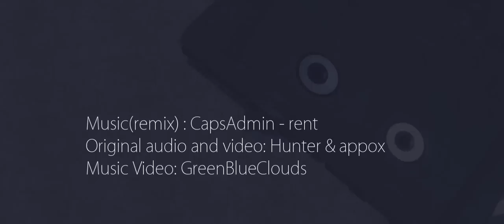they are for RENT - Tissues